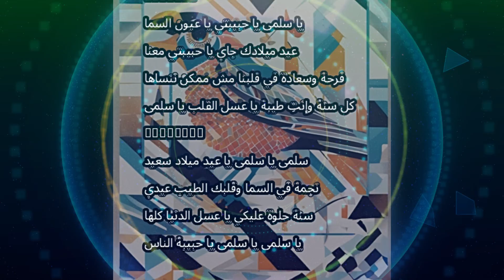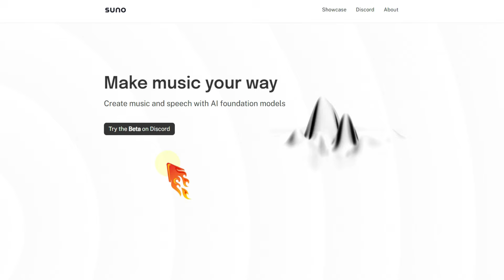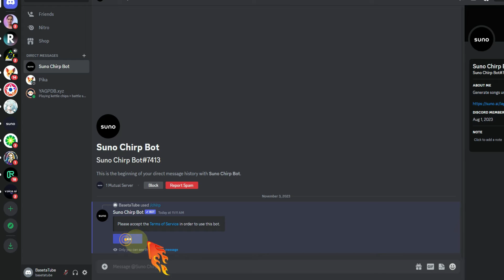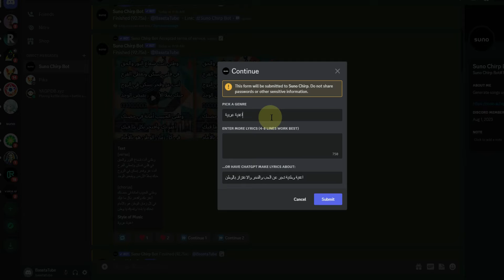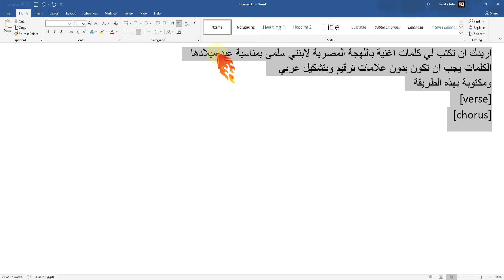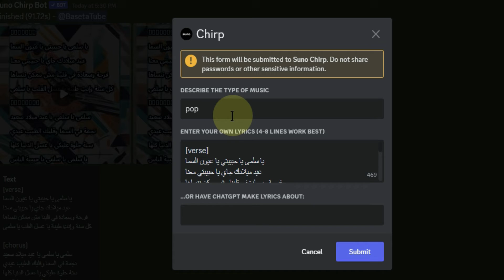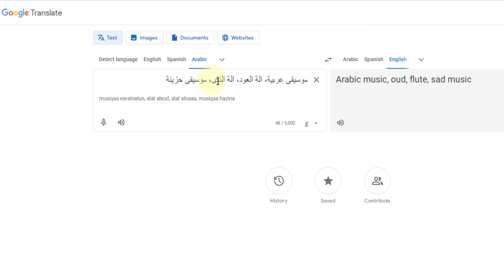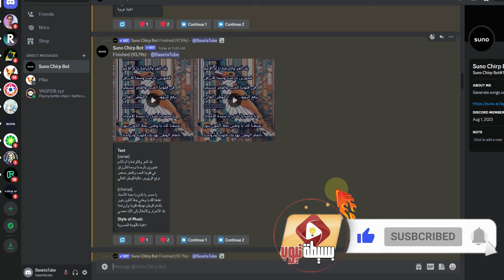اصنع اغنية عربية بالكامل كلمات وتلحين الذكاء الاصطناعي – تحويل النص الى أغنية عربية - Suno AI Chirp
اصنع اغنية عربية بالكامل من كلمات وتلحين الذكاء الاصطناعي – تحويل النص الى أغنية عربية
هل ترغب في تجربة شيء جديد ومبتكر في عالم الذكاء الاصطناعي؟ في هذا الفيديو، سنقوم بتحويل النص إلى أغنية عربية باستخدام الذكاء الاصطناعي! سنقوم بكتابة الكلمات وتلحينها بأدوات الذكاء الاصطناعي، لنخلق أغنية عربية بالكامل. انضم إلينا في هذه الرحلة الموسيقية الفريدة واكتشف كيف يمكن للذكاء الاصطناعي أن يغير الطريقة التي ننظر بها إلى الأغاني والموسيقى. 🎵🤖🎶

تطبيقات الذكاء الاصطناعى المجانية على جوجل كولاب Google Colab

00:00 مقدمة
01:15 كيفية التسجيل فى Suno AI Chirp على Discord
02:54 كيفية عمل أغنية بأي فكرة باستخدام Suno AI Chirp
04:25 كيفية عمل اغنية طويلة باستخدام Suno AI Chirp
05:40 كيفية استخدام ChatGPT لكتابة كلمات الأغاني - اغنية عيد ميلاد
08:21 كيفية عمل موسيقى بدون حقوق بالذكاء الاصطناعى

مواقع ومعلومات تم ذكرها في الفيديو ✨✨✨✨✨✨✨✨✨✨
اداة suno.ai chirp لعمل اغنية بالكامل بالذكاء الاصطناعى و عمل موسيقى بدون حقوق

اريدك ان تكتب لي كلمات اغنية باللهجة المصرية لابنتي سلمى بمناسبة عيد ميلادها

موقع شات جى بى تى chatgpt من شركة openai
البرومبيت المستخدم فى الفيديو
الكلمات يجب ان تكون بدون علامات ترقيم وبتشكيل عربي
ومكتوبة بهذه الطريقة
[verse]
[chorus]

Suno AI هو مولد صوتي يمكن استخدامه الآن لإنشاء جميع أنواع الصوت، بدءًا من الموسيقى وحتى المؤثرات الصوتية. يستخدم Suno AI الآن نموذجًا جديدًا يُعرف باسم "Chirp" يمكنه إنشاء موسيقى وغناء واقعيين. لاستخدام الأداة، ما عليك سوى الانضمام إلى خادم Discord واستخدام الأمر /chirp
في هذا الفيديو على يوتيوب، ستتعلم كيفية الاستفادة من الذكاء الاصطناعي في إنشاء محتوى غنائي مبتكر. سنستعرض كيفية تحويل النص إلى أغنية باستخدام الذكاء الاصطناعي، وكيف يمكنك إنشاء أغاني ممتعة وفريدة باستخدام هذه التقنية المبتكرة.

نحن سنستخدم أدوات مهمة لصناعة المحتوى وتحويل النص إلى أغاني رائعة. سنتناول أيضًا مواقع الذكاء الاصطناعي المجانية التي يمكنك الاستفادة منها في عملك. ستتعلم كيفية استخدام الذكاء الاصطناعي وتطبيقاته في صناعة المحتوى الغنائي.

بالإضافة إلى ذلك، سنتناول كيفية الربح من الذكاء الاصطناعي والإنترنت من خلال إنشاء محتوى غنائي مبتكر. ولن ننسى إنشاء أغنية خاصة بعيد الميلاد باستخدام الذكاء الاصطناعي.

إذا كنت ترغب في معرفة كيفية إنشاء أغاني بالذكاء الاصطناعي بسهولة وإبداع، فلا تفوت مشاهدة هذا الفيديو على قناة بسيطة تيوب. ستجد فيه الإرشادات والأفكار البسيطة لإنشاء محتوى غنائي رائع باستخدام التكنولوجيا المتاحة. ابدأ اليوم واجعل الذكاء الاصطناعي شريكك في الإبداع الموسيقي. سنوفر لك جميع المعلومات والأدوات التي تحتاجها لبدء رحلتك في عالم الغناء بالذكاء الاصطناعي.